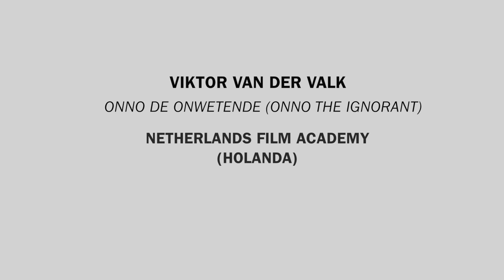Viktor van der Valk. Onno de Onwetende (EIECINE XIII)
Viktor van der Valk “Onno de Onwetende / Onno the Oblivious” film laburreren zuzendariari egindako elkarrizketa 2014ko Irailak 23tik 26ra bitartean EIECINE Zinema ikasleen nazioarteko XIII. topaketan parte hartzen duen bitartean.
Entrevista con Viktor van der Valk director del cortometraje "Onno de Onwetende / Onno the Oblivious" que participa en el XIII Encuentro Internacional de Estudiantes de Cine (EIECINE), que tiene lugar del 23 al 26 de septiembre del 2014.
Interview to Viktor van der Valk, the director of the short film “Onno de Onwetende / Onno the Oblivious” one short film that has been selected to XII International Films Students Meeting (EIECINE), that has taken place between the 23rd and the 26th of September in 20